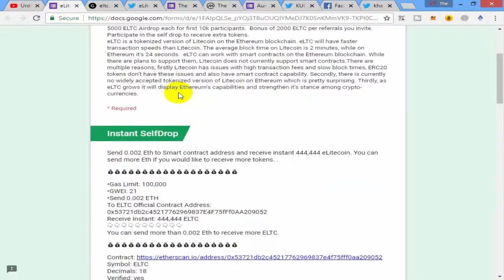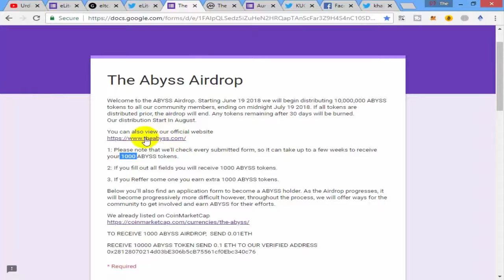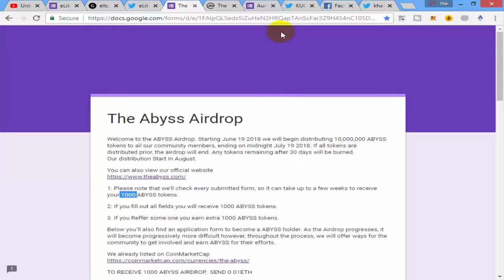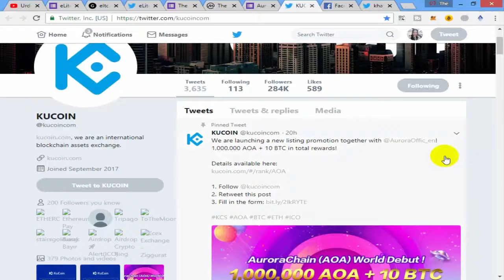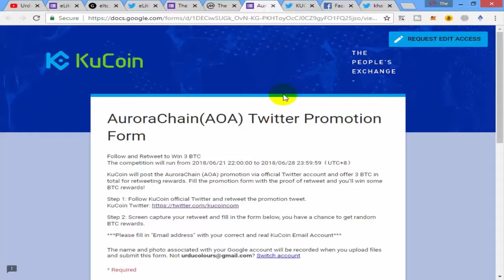eLitecoin(eLTC) 5000 listed on exchange / 1000 ABYSS tokens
Referral Telegram Username ;  @Mrsfarroque